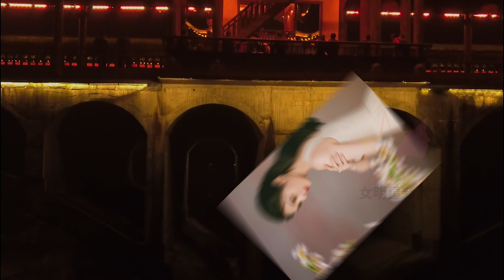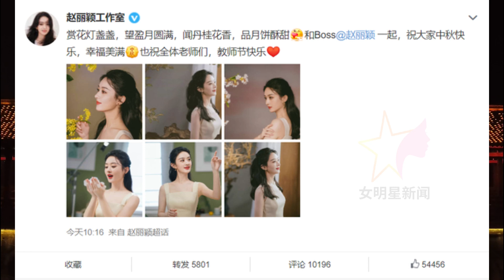【女明星9月10日】 赵丽颖 中秋营业照，并祝大家双节快乐，网友的评论非常统一 【女明星新闻】